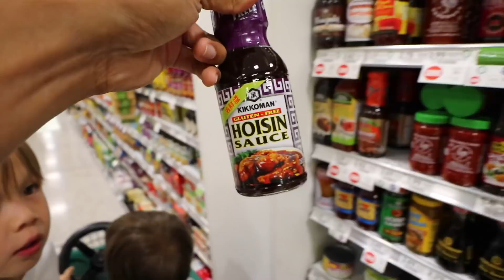Day In The Life Of A Single Dad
With Keren out of the picture, Khoa takes on the boys. They all cry. Just kidding but Sutton does cry because he doesn't want to eat. Khoa cries because Sutton is crying. Jackson gets a haircut and Landon eats grapes in the grocery store. Without Nonie, Khoa would probably still be crying but now he's giving the kids a bath. Enjoy!

BAYTS podcast
Anchor

Keren: kerenswanson
Khoa: kuhwahh

SHOP THIS VLOG:
Keren's Vacuum Cleaner:
Khoa's Projector:
Brown backpack
OUR GEAR: